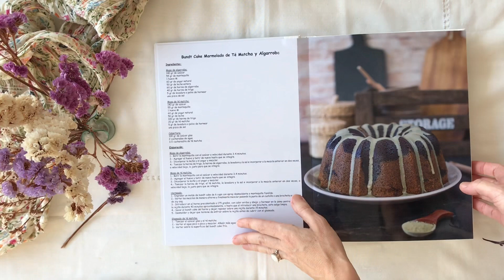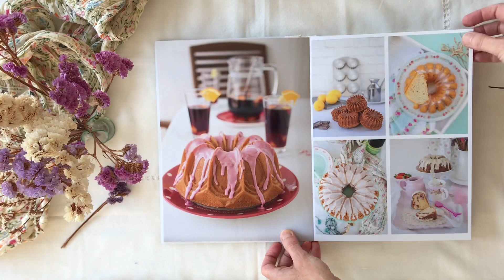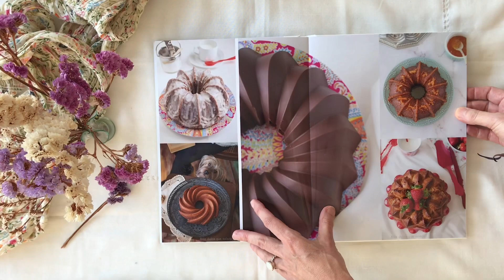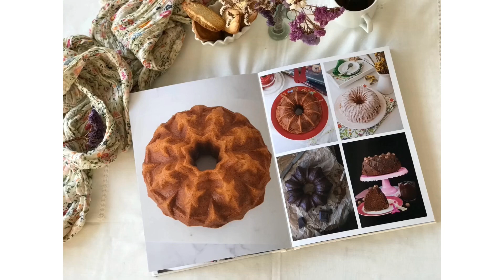Bizcochos Perfectos. Álbum- libro de recetas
Hola amig@s!!
Hoy he querido compartir con todos vosotros este precioso albúm-libro de recetas que he hecho desde una plataforma digital. Me ha gustado mucho el resultado, además de fotos de mis bizcochos, he añadido recetas que poco a poco subiré al blog, algunas de ellas ya están publicadas desde hace tiempo.
Espero que os guste tanto como a nosotros.